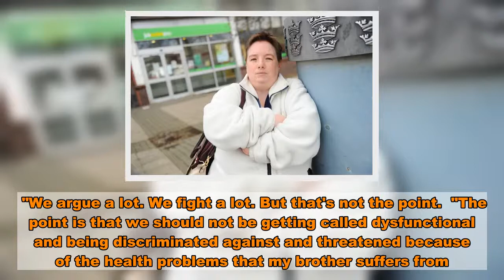Woman fears her 'nuisance' family will be evicted but says they're real victims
A woman fears her “dysfunctional” family, including her disabled brother, could be forced out of their home and onto the streets by a council.  Sarah Duffin and her family, including disabled brother Matthew and mum Audrey who cares for him, face legal proceedings after complaints of nuisance and antisocial behaviour at their property in Willerby Road, Hull.  But Sarah, 36, claims that the Duffin family are not intending to cause trouble to those around them and that the noise has come from the family home due to her brother's learning difficulties.  She told the Hull Daily Mail that the Duffins are being subjected to "hate crime" as a result of council intervention.  Hull City Council said it is not seeking to evict the family and is working with partner agencies to resolve the matter.    "Me and my family may become homeless as we have been summonsed for antisocial behaviour and noise," said Sarah.  "We argue a lot. We fight a lot. But that's not the point.  "The point is that we should not be getting called dysfunctional and being discriminated against and threatened because of the health problems that my brother suffers from.   "It is a hate crime as my brother has testicular and stomach cancer, heart problems, behavioural problems and is blind and has learning difficulties."  She added: "There have been these complaints about noise and antisocial behaviour, but no one knows what its like living with an adult with long-life brain damage.  "We are just trying our best to get by but now my family are living in fear of having no where to live.  "It's making me and my family think about selling everything in my home, and my greenhouse and shed, just to get money to move.  Hull City Council confirmed that legal proceedings have started against the Duffin family, but that they will not be evicted.   A spokeswoman for the authority said: "Hull City Council has commenced legal proceedings following complaints of nuisance and antisocial behaviour at a property in Willerby Road.  "Eviction of the tenant and their family is not being sought and the council continues to work with its partner agencies to resolve the matter.  "As the proceedings are ongoing, the council is unable to comment further."